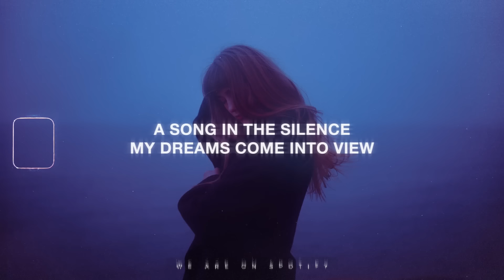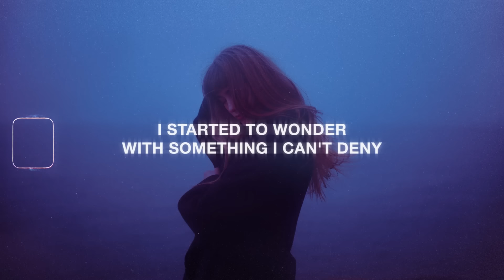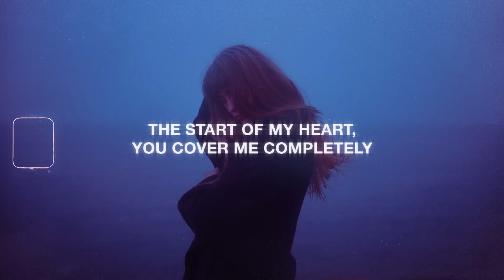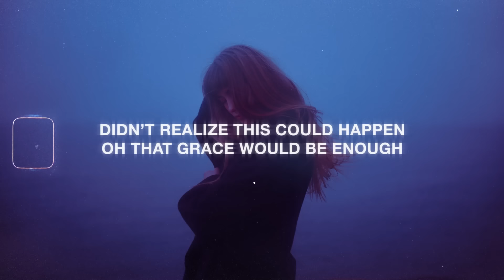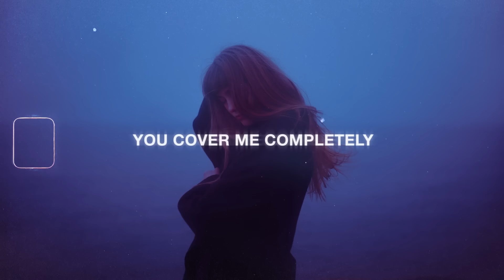CHPTRS - You Changed Everything (Lyrics) feat. Marie Hines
Discover More

Lyrics for "CHPTRS, Marie Hines - You Changed Everything"
Heartbeat in the quiet
Spotlight in an empty room
A song in the silence
My dreams come into view
Ooooooo, a light in the dark, the brightest star
Ooooooo, my beginning
Ooo, I see it now
With you, it’d never be
the same
The start of my heart, a river washing over me
When you came and changed everything
I started to wonder
With something I can't deny
In a moment unfolding
before my very eyes.
A new story’s being written right
New, pouring over me
Ooo, I see it
now
With you, it’d never been the same
the start of my heart
you cover me completely
This is more than imagined
This is more than ordinary love
Didn’t realize this could happen
Oh that grace would be enough
Ooo, I
see it now
With you, it’d never be the same
Came and changed everything
It’d never been the same
When you came and changed
everything